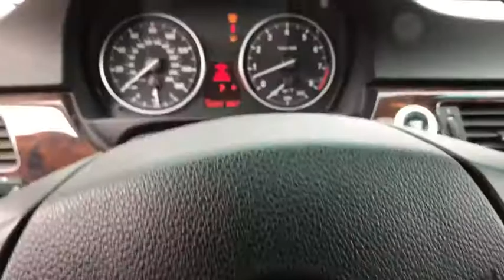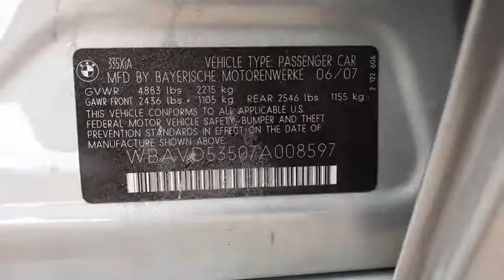2007 BMW 3 SERIES Great Falls, Missoula, Helena, Billings, Kalispell, MT 7A008597H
TITANIUM SILVER METALLIC USED 2007 BMW 3 SERIES available in Great Falls, Montana at Lithia Honda Great Falls. Servicing the Missoula, Helena, Billings, Kalispell, MT area.
2007 BMW 3 SERIES 4DR SDN 335XI AWD - Stock#: 7A008597H - VIN#: WBAVD53507A008597

$2,300 below Kelley Blue Book! Sunroof, Heated Leather Seats, All Wheel Drive, Rear Air, Dual Zone A/C, Premium Sound System, Turbo Charged, IPOD & USB ADAPTER, 6-SPEED STEPTRONIC AUTOMATIC TRANSMIS... COLD WEATHER PKG AND MORE!br /br /KEY FEATURES INCLUDEbr /Sunroof, All Wheel Drive, Rear Air, Turbocharged, Premium Sound System, Aluminum Wheels, Dual Zone A/C Remote Trunk Release, Steering Wheel Controls, Heated Mirrors, Electronic Stability Control, Bucket Seats. br /br /OPTION PACKAGESbr /PREMIUM PKG Dakota leather seat trim, universal garage door opener, auto-dimming exterior mirrors, auto-dimming rearview mirror w/compass, front seats w/4-way pwr lumbar, BMW Assist, Bluetooth interface, 6-SPEED STEPTRONIC AUTOMATIC TRANSMISSION normal, sport & manual shift modes, COLD WEATHER PKG heated front seats, split-folding rear seats w/ski bag, IPOD & USB ADAPTER. BMW 335xi with Titanium Silver Metallic exterior and Black Dakota Leather interior features a Straight 6 Cylinder Engine with 300 HP at 5800 RPM*. br /br /EXPERTS ARE SAYINGbr /Edmunds.com's review says The 3 Series is BMW's top seller in the U.S. and for good reason -- endowed with world-class suspension, steering and brake components, these cars have an ability to communicate with their drivers that is unmatched in the entry-level luxury class and, indeed, unmatched by most cars at any price.. 4 Star Driver Front Crash Rating. 5 Star Driver Side Crash Rating. br /br /A GREAT TIME TO BUYbr /This 335xi is priced $2,300 below Kelley Blue Book. br /br /WHO WE AREbr /Honda of Great Falls sells New Honda's and used cars, trucks & SUVs of all makes and models in Great Falls, MT. We have a strong and committed sales staff with many years of experience satisfying our customers' needs. Feel free to browse our inventory online, request more information about vehicles, set up a test drive or inquire about financing! br /br /Price does not include title, license, or dealer doc fees. See dealer for details.  br /